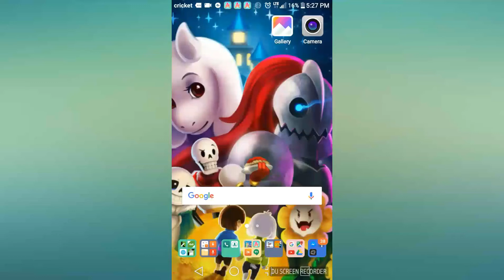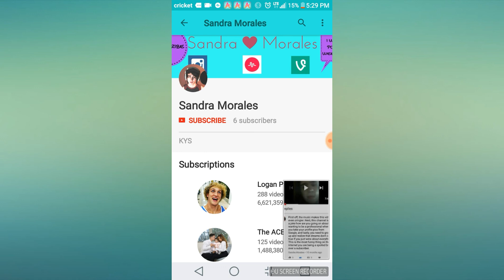June 22, 2017